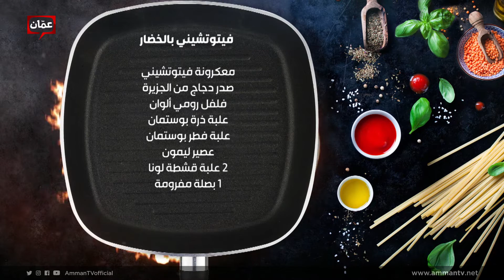بهار ونار - "فيتوتشيني بالخضار" الشيف امتياز الجيتاوي وأخصائية التغذية دانا نفاع